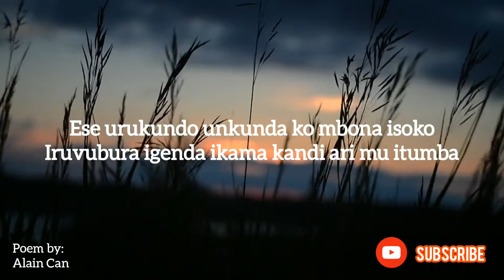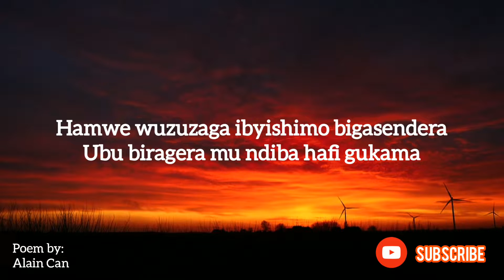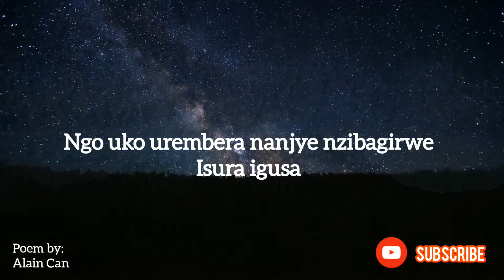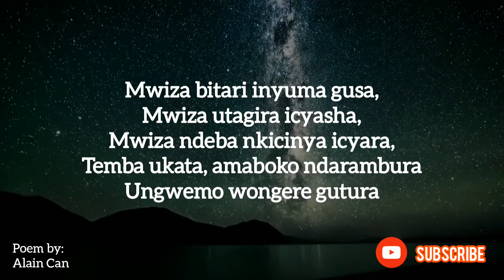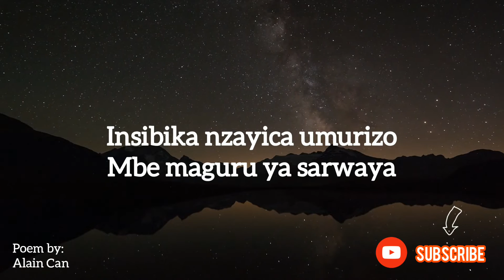WINSUNIKIRIZA KUKWANGA by RWANGAGUHUNGA